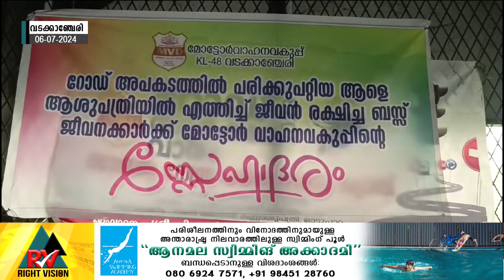വടക്കാഞ്ചേരി:: ചേലക്കര സ്വദേശികളായ ബസ് ജീവനക്കാരെ ആദരിച്ച് RTO